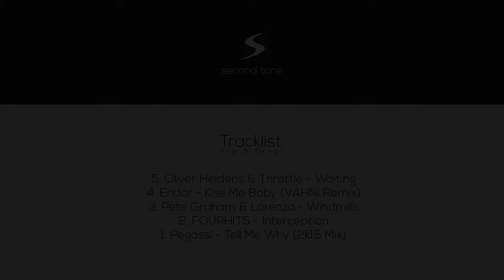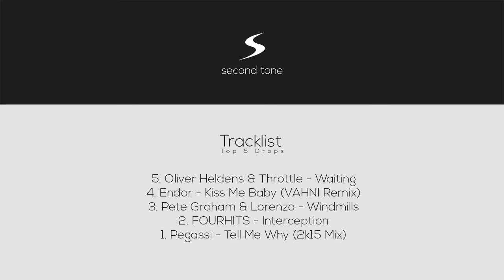TOP 5 FUTURE HOUSE DROPS | 6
BEST FUTURE HOUSE DROPS
Tracklist:

5. Oliver Heldens & Throttle - Waiting

4. Endor - Kiss Me Baby (VAHNI Remix)

3. Pete Graham & Lorenzo - Windmills

2. FOURHITS - Interception

1. Pegassi - Tell Me Why (2k15 Mix)

Follow .second tone